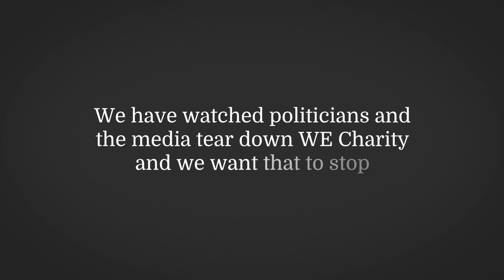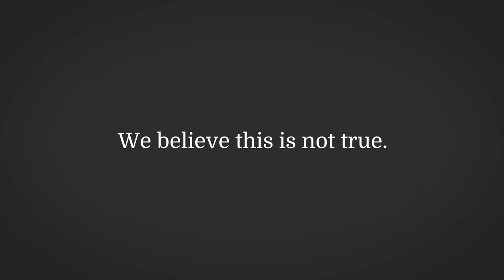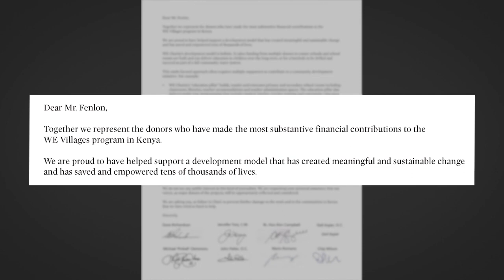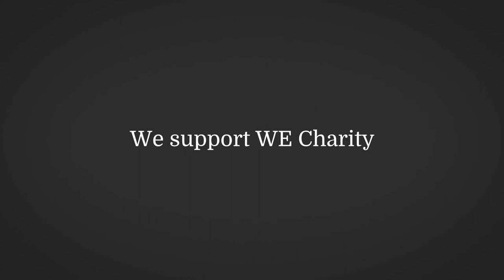WE Charity’s Response to CBC’s Fifth Estate